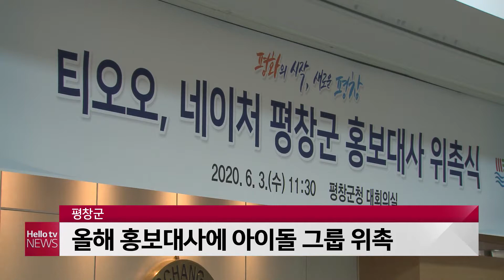평창군 홍보대사로 아이돌 그룹 ′위촉′